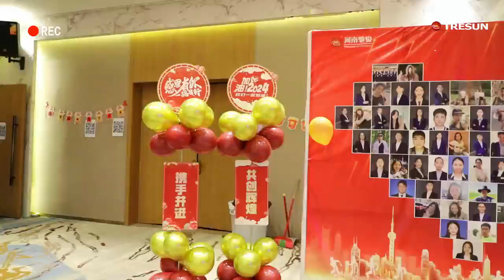TRESUN 2024 Annual Meeting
Hand in hand to create brilliance together
TRESUN Tableware Supplier